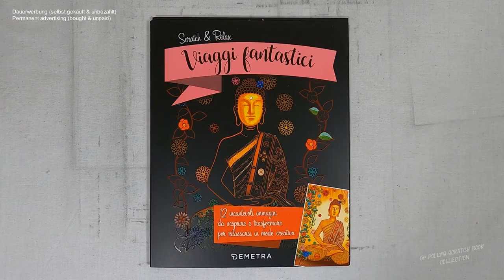der Traum Baum (Speedrun) I Relaxing I scratch painting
magictricks I fantasy I notalkingasmr I sleepmeditation I relaxing I speedrun I scretchbook I no music

📖 Buch 📓
Scratch & Relax / Viaggi fantastici (kleine Auszeiten)
(laut Buchrückseite)